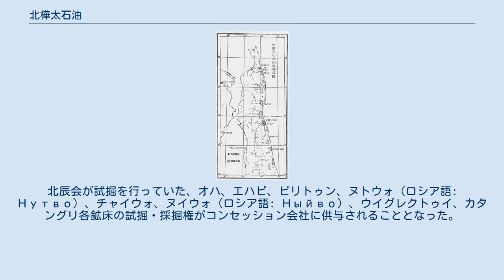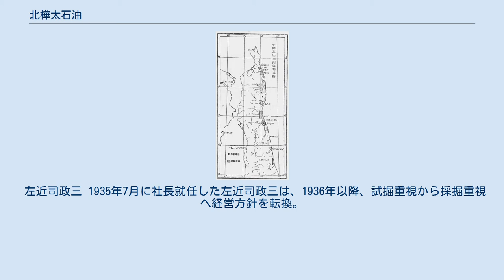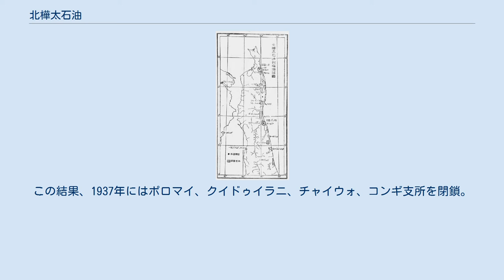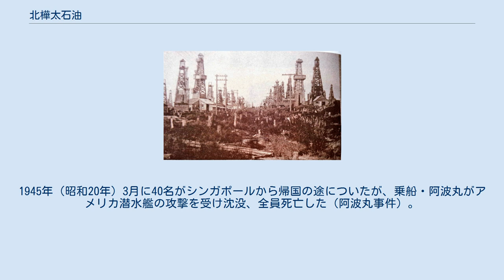北樺太石油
オハ カタングリ 北樺太油田の位置。
その他東岸に試掘地が点在した。
 北樺太石油株式会社（きたからふとせきゆ）は、かつて存在した日本の国策会社であり、昭和初期にソビエト連邦領の北樺太（北サハリン）で油田開発を行っていた。
日ソ基本条約に基き日本が北樺太の石油利権を獲得した後の1926年（大正15年）に設立され、北樺太東海岸のオハ（奥端、奥哈）のオハ油田（奥端油田、奥哈油田）、カタングリ（片栗）のカタングリ油田（片栗油田）を中心に採掘を行った。
艦船燃料として石油資源の確保を望む大日本帝国海軍の影響下で誕生した会社であり、海軍出身者が歴代社長に就任し、石油は基本的に海軍に納入された。
1943年（昭和18年）まで採掘を行ったが、資金不足から試掘が進まず採油能力が低下したことに加えて、外交関係悪化に伴うソ連の事業妨害などから1930年代後半には業績は下り坂となった。
1944年（昭和19年）にソ連の中立を維持するための外交材料として北樺太石油利権がソ連へ返還された後、帝国石油に吸収合併され消滅。
なお本記事では、樺太での石油発見から日本の北樺太利権獲得までの経過についても触れる。
 樺太における石油開発の歴史は、1880年にロシア帝国ニコラエフスクの毛皮商人イワノフがオハ川上流で石油の大露頭を発見したことに始まる。
イワノフは沿海州軍務知事に鉱区を求める請願を出したが、翌1881年に病没。
1883年、イワノフの相続人に鉱区が認められたが、賃貸料の負担が重く事業を断念した。
その後、1886年にアレクサンドロフスクの管区長リンデンバウムが樺太の探査を行い鉱区の請願を行った。
これを知ったイワノフの娘婿のグリゴリー・ゾートフが鉱区獲得に乗り出し、1889年にオハの鉱業権を獲得して「サハリン石油工業ゾートフ組合」を設立した。
ゾートフは地質調査を行ったものの資金不足となり1893年に組合は破綻する。
1906年に改めて組合を設立し再起を図ったが、ゾートフは間もなく死去。
事業を引き継いだ「サハリン石油鉱業ゾートフ相続人組合」が1909年にオハで初めて湧出に成功した（ゾートフ1号井）。
しかし資金不足で1914年に鉱区を没収された。
 また、1892年にロイヤル・ダッチがドイツ人技師のフォードル・クレイを樺太に派遣。
ロシアでは外国人の掘削が認められなかったため、クレイはロシアに帰化してヌトウォほかの試掘権を得た。
ロイヤル・ダッチは採掘困難と判断して撤退したが、クレイは事業を継続。
1902年にロンドンで「サハリン・アムール鉱山工業シンジケート」、1908年に天津で「支那石油会社」を設立したが資金不足となり、1912年にクレイが死んだ後、事業を継いだ彼の息子も1914年に税金滞納で鉱区を没収された。
 そのほか、ロシアで「サハリン探鉱会社」と「ペトログラード商会」が設立された。
前者は法規違反で利権を失い解散したが、後者は「ロシア極東工業会社」と改称。
さらにイギリス資本の「ファースト・サガレン・シンジケート」と合同して1910年に設立された「セカンド・サガレン・シンジケート」が、ロシア極東工業の利権の半分を譲り受け、2社により開発が進められた。
両社は鉱業権が1917年から18年に失効するため、有望鉱区の永久開発権をロシア政府へ請願したが、外国石油会社の反対に合い認められなかった。
 北辰会の設立に至るまで 艦船の燃料に石炭を使用していた日本海軍は、20世紀に入ると重油への移行を進めた。
日露戦争末期の1905年（明治38年）に樺太を占領した際には、海軍は西海岸の石炭を調査したものの石油については積極的に調査を行わなかった。
しかしその後、1908年（明治41年）に石炭・重油混焼の巡洋戦艦「生駒」を建造し、八八艦隊計画では重油を主燃料、石炭を従とするなど、石油資源への関心を高めていった。
 1912年（明治45年）、クレイの支那石油会社から日本での販売権を打診されていた松昌洋行の山本唯三郎が、インターナショナル石油顧問の石川貞治に依頼し、海軍の便宜を受けて現地調査を実施した。
北樺太油田は新潟や北海道の油田より優れているとの報告書を作成するが、日本企業は関心を示さなかった。
石川は、1916年（大正5年）に桜井彦一郎、大隈信常、押川方義らを通じて大隈重信...